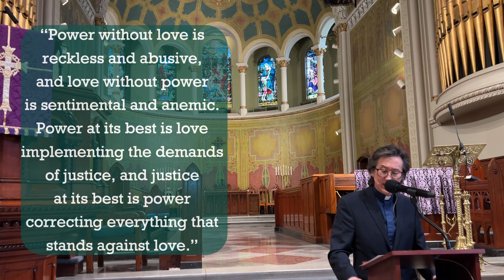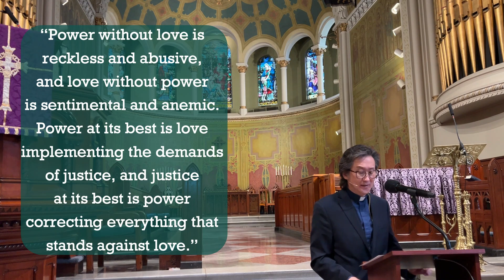"Following a Crucified Messiah" - 2024 Lent Meditations - March 20, 2024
The third one in the three-part series of Lenten Meditations at St. Andrew's Church, Toronto. The guest preacher is Rev. Daniel Cho, Senior Minister at Rosedale Presbyterian Church, Toronto.